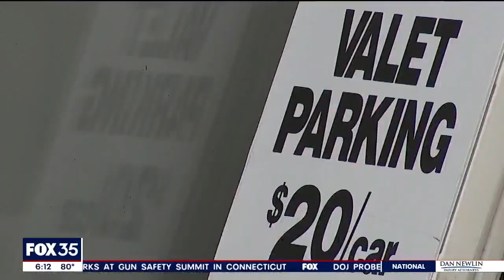Bentley, Rolls Royce among luxury cars stolen in Orlando valet lots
Law enforcement has connected two suspects to a case involving six luxury, high-end cars that were stolen in valet parking lots in Orange County, Florida